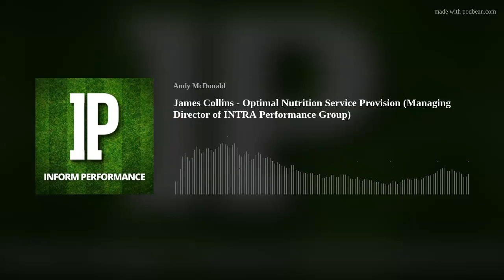James Collins - Optimal Nutrition Service Provision (Managing Director of INTRA Performance Group)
Episode 127: Dr Andy McDonald chats to James Collins. James is recognised as a leading Sport &amp; Exercise Nutritionist. In elite sport he has worked with Team GB Olympic teams and athletes over three Olympic Games. He joined Arsenal Football Club in 2010, where he spent seven seasons as the club’s first performance nutritionist.
He has worked as a consultant with England Football, France Football (2018 World Cup winners), and is currently a consultant with Chelsea FC. He was a project lead of an international team of 31 authors to produce the ‘UEFA Expert Group Statement on Nutrition in Elite Football‘, the best practice guidelines within the sport, published in The British Journal of Sports Medicine (BJSM).
James is Managing Director of INTRA Performance Group working with talent from elite sport and entertainment from their Harley Street clinic. He was previously elected President of The Royal Society of Medicine’s Food and Health Forum and is author of the acclaimed book ‘The Energy Plan‘ (Penguin Random House).
Topics Discussed
Evolution of professional sports nutrition
UEFA expert group statement on nutrition in elite football
What should progressive nutrition look like
How to periodise behaviour change
How should service provision function
Future direction of nutrition in professional sport
Where you can find James:
Intra Performance Group
VALD Performance, makers of the Nordbord, Forceframe, ForeDecks and HumanTrak. VALD Performance systems are built with the high-performance practitioner in mind, translating traditionally lab-based technologies into engaging, quick, easy-to-use tools for daily testing, monitoring and training
HUMAC NORM by CSMI - A solution for measuring and improving human performance in the clinic, athletic training room, and research laboratory. In one machine, you’ll get 22 isolated-joint movement patterns, 4 resistance modes (isokinetic, isotonic, isometric, and passive), and numerous reports to meet the measurement and exercise needs of today’s clinicians and researchers.
Keep up to date with everything that is going on with the podcast by following Inform Performance on:
Our Team
Andy McDonald
Ben Ashworth
Alistair McKenzie
Dylan Carmody